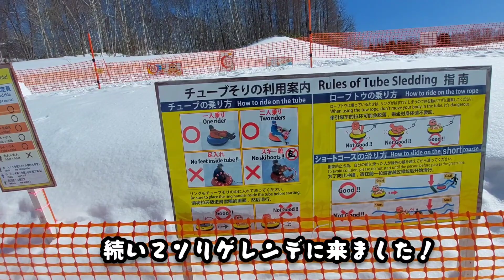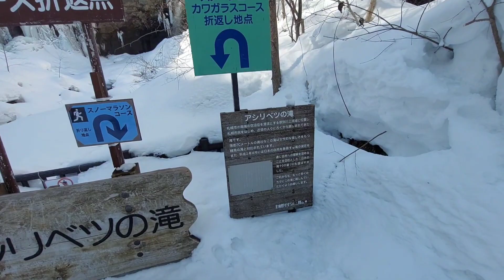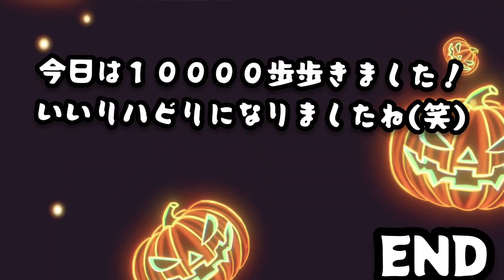滝野すずらん丘陵公園｢滝野スノーワールド｣2024年３月８日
今回は、滝野スノーワールドでリハビリの為にフットパスしに行きました🎵